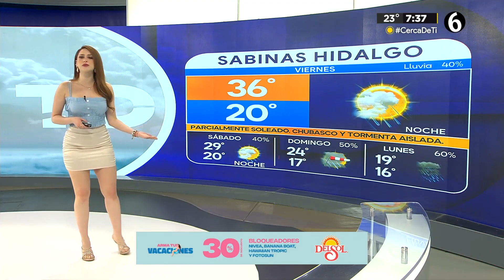Norma García 15 03 2024